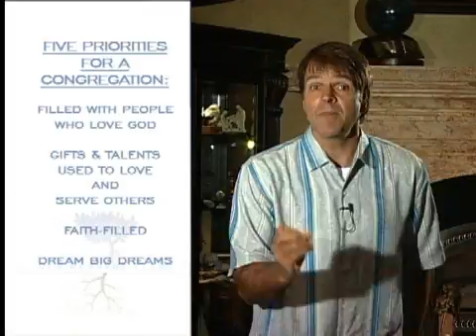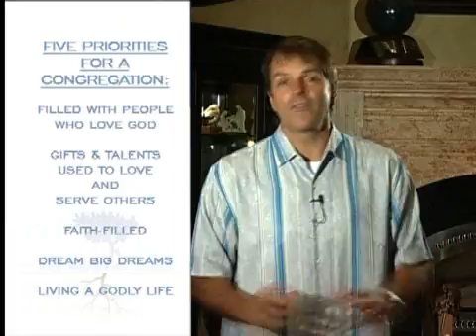New Member's Class 3 of 3